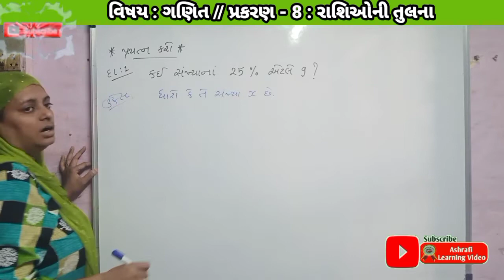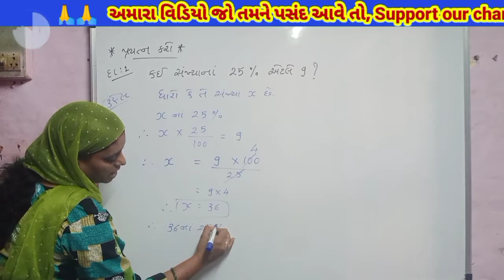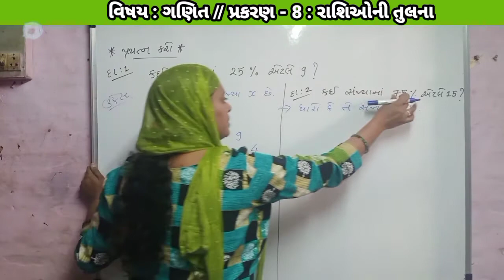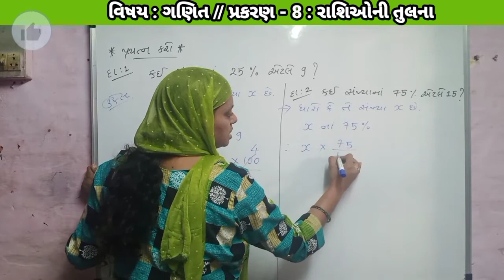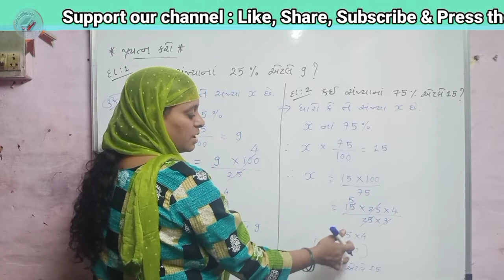Rashi O Ni Tulna // Maths std 7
Rashi O Ni Tulna Maths std 7 Maths in gujarati gseb syllabus NCERT solutions